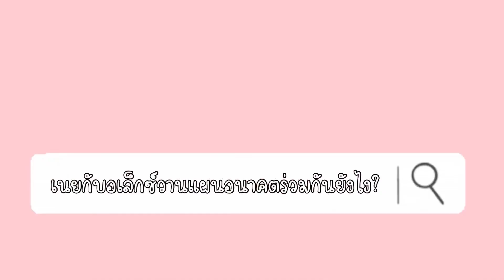แฟนฝรั่งลองกินแจ่วฮ้อนครั้งแรก!!! ตอบคำถาม Q&A!! ช็อคหนักแฟนอยากมีลูก10คน!!🥶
ถ้าชอบก็อย่าลืมกด Like,Share และ Subscribe ให้เนยด้วยนะคะ ใครมีคำถามอยากแนะนำติชมหรืออยากพูดคุยกับเนยก็ Comments ด้านล่างเลยนะคะ เนยรอตอบอยู่นะคะ🤍